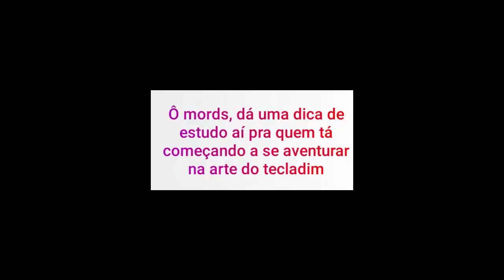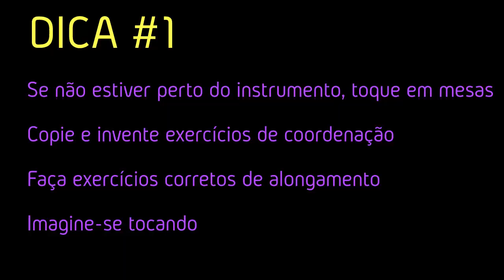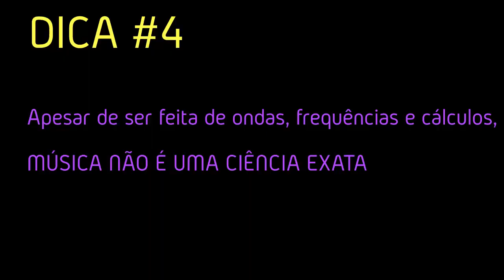Atravessando a insegurança na marra pra tentar dar dicas de estudo musical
Segue nóis!